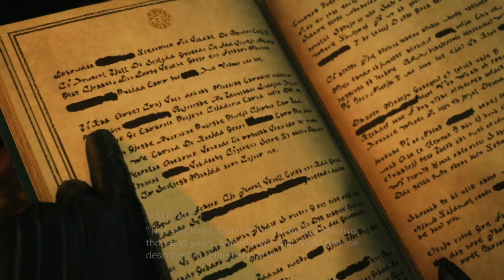I FOUND SEPHIROTH But At WHAT COST? (Fall Of A Hero) - Final Fantasy 7 Rebirth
Drop a *LIKE* for more *Final Fantasy 7 Rebirth* Videos!

🤍 *DESCRIPTION*

~ Hihihi! For todays video I’m going to be continuing my play through of Final Fantasy 7 and let me warm you by saying that things are going to get intense today. VERY INTENSE. As someone that’s fairly newish to FF7 I feel so engaged and intrigued by the story and I just want to keep playing it to see what happens! But anyways, let me know what you think of todays play through :D

🌼 Name Pronunciation: MOON-FEE

🌸 *UPLOAD SCHEDULE*
 • Mondays - Modern Warfare 3
 • Wednesday- Final Fantasy 7 Rebirth
 • Fridays - MW3/ Variety
 • Weekends - Youtube Shorts

Byeeeeeee

 (ﾉ◕ヮ◕)ﾉ*:·ﾟ✧